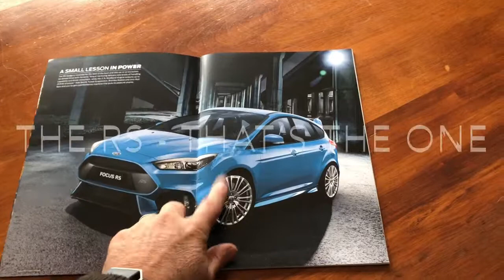Kev dreams of having a Focus RS